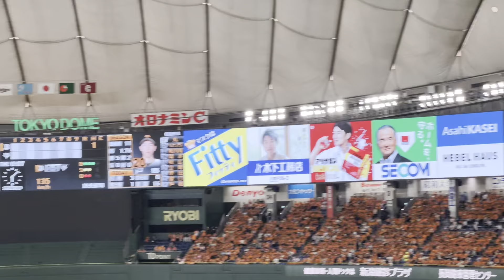【驚愕】巨人、初回から野球マンガみたいになる。ヘルナンデスが守備でやらかして大ピンチな場面ハイライト セパ交流戦 巨人対オリックス 2024/6/7(金)in東京ドーム